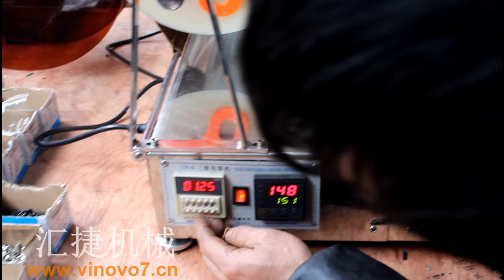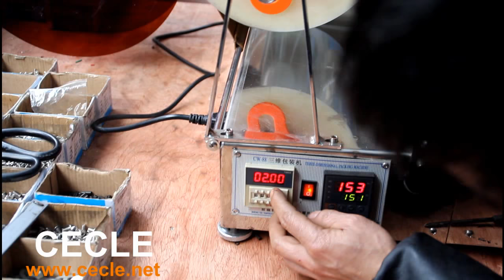ACW 88A Electric Automatic Wrapping Machine BOPP film overwrapping machine box packing machine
purchase address